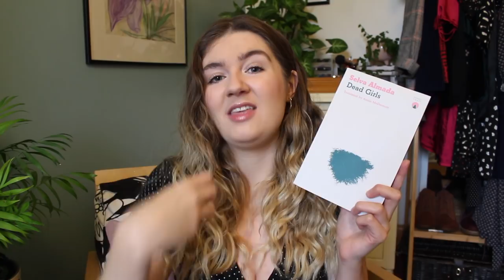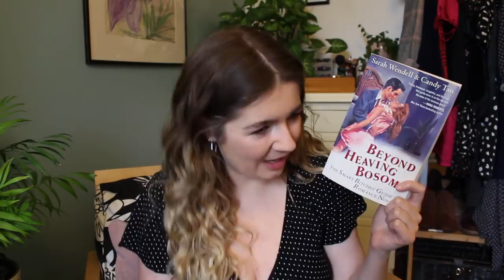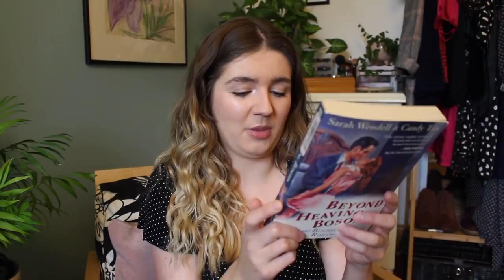Top 10 Non-Fiction Books on my TBR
The Books:

Men Who Hate Women

Pain and Prejudice

On Connection

Dead Girls

It's Not About the Burqa

Angela Davis' Autobiography

Beyond Heaving Bosoms

Why Women Have Better Sex Under Socialism

Leftover Women

A Fatal Thing Happened on the Way to the Forum

Where else can you find me?